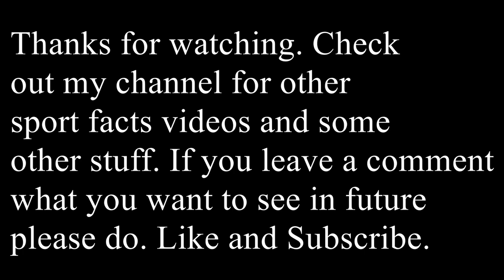Faroe Islands Premier League or (Betri deildin menn) teams ranked by populairty on facebook 2020.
This video is about the Faroe Islands Premier League or Betri deildin menn and the teams from last season ranked by the popularity and likes on facebook. The teams have changed I think from last season because of relegation but the following teams were playing when I collected the information at the 17th of january 2020.
Teams in the league
Argja Bóltfelag
Fótbóltsfelagið B36
EB/Streymur
Havnar Bóltfelag
ÍF
KÍ - Klaksvíkar Ítróttarfelag
NSÍ Runavík FC
Skála IF
Tvøroyrar Bóltfelag
Víkingur Gøta

Watch my channel for other sport videos. Like this one and others.